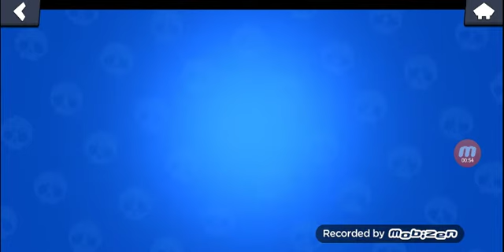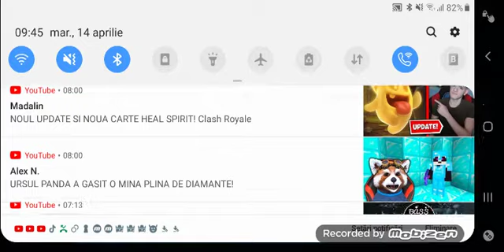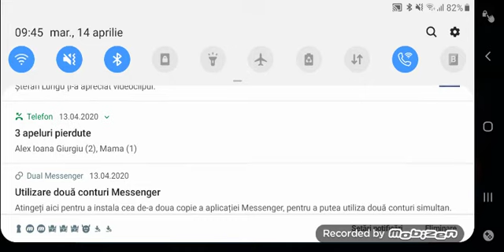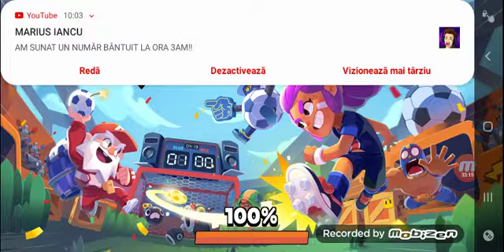Lam luat pe bo. Brawl stars România